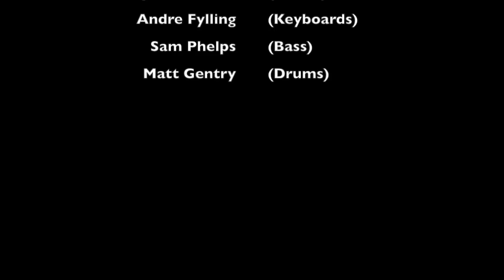Arlyn Anderson Groove Project - Hip start (live)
Recorded live in 2014 at the Shady Lady Saloon in Sacramento, CA

Written by Arlyn Anderson

Arlyn Anderson - guitar
Andre Fylling - keyboards
Sam Phelps - bass
Matt Gentry - drums